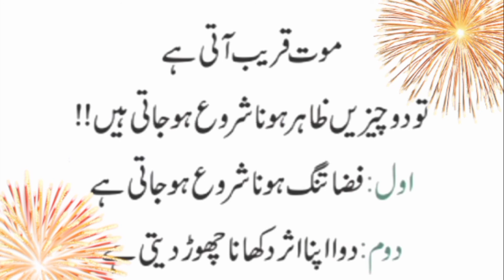mout qreeb ate ha to 2 chezain zahir hona shoro ho jate hain ||motivational quotes collection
syeda talks official